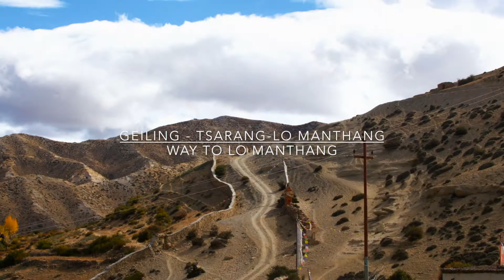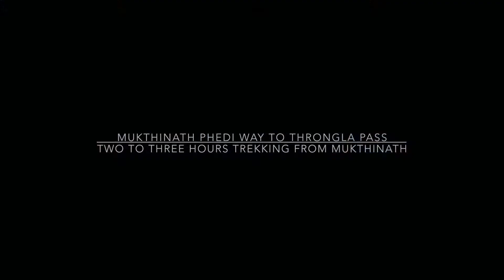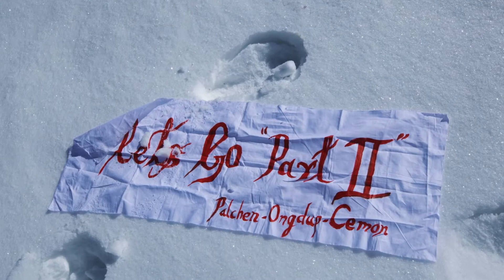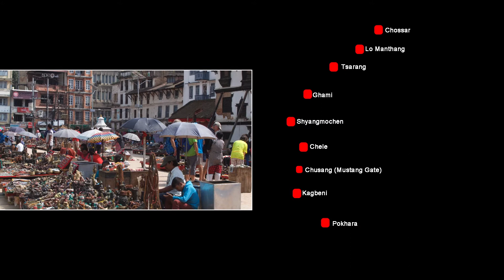LetsGo Part II | Annapurna Circuit | Upper Mustang | Nepal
ExploreDreamDiscover
with LetsGo